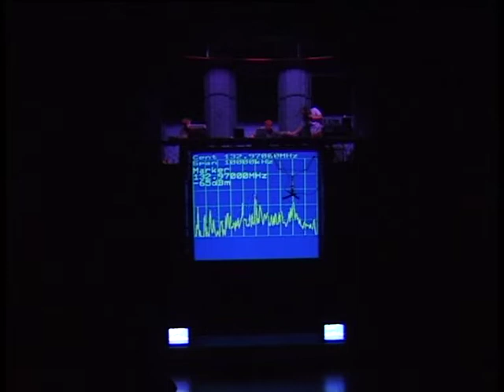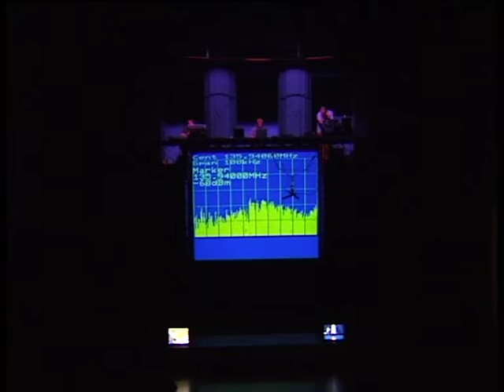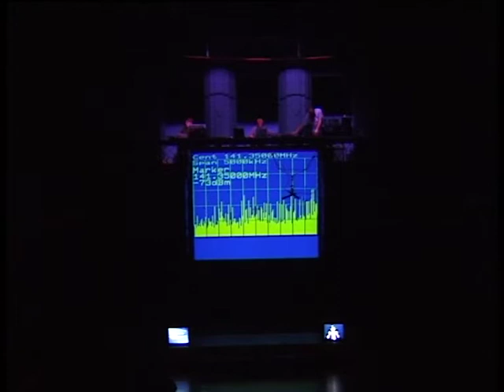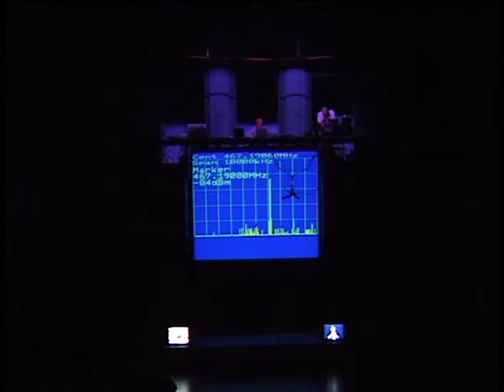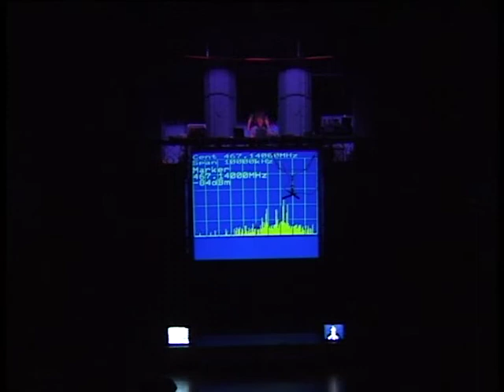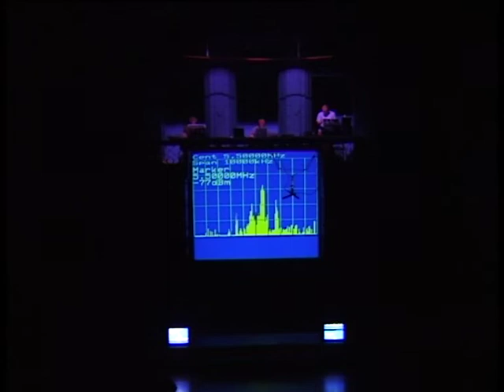1998 T15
1998 T15